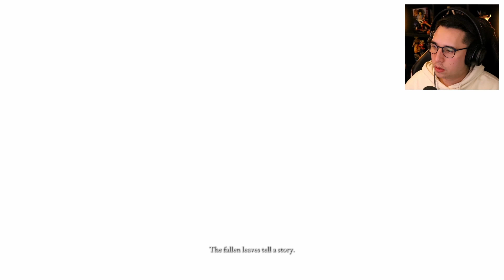I've NEVER played Dark Souls but I became Elden Lord!! - Elden Ring (ALL ENDINGS!!)